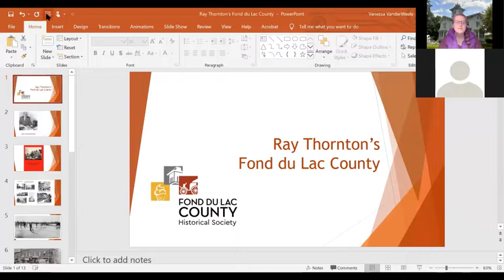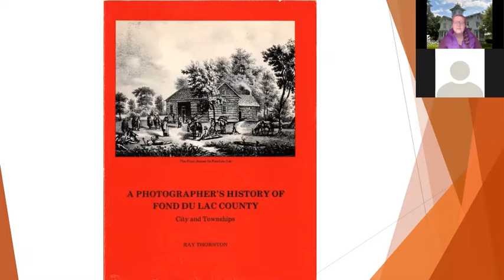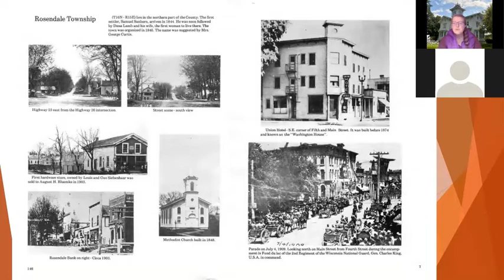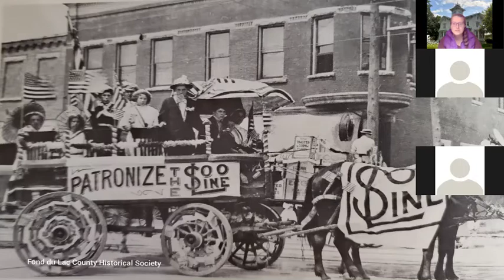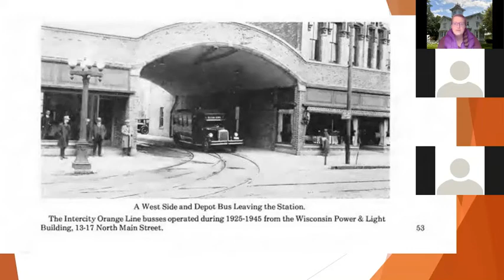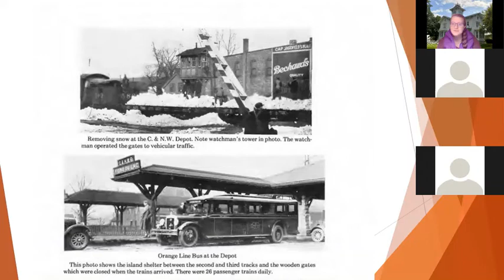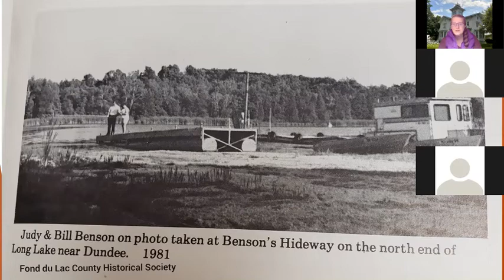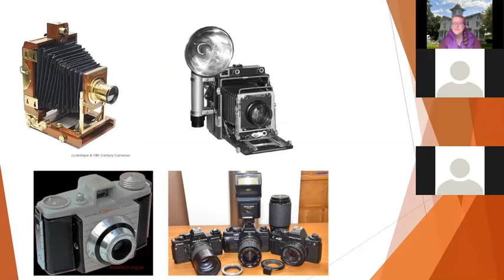Fun Fond du Lac History Online #5: Ray Thornton's Photographic History of FDL, Vanessa VanderWeele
Find out how Ray Thornton used his photography to share local history!